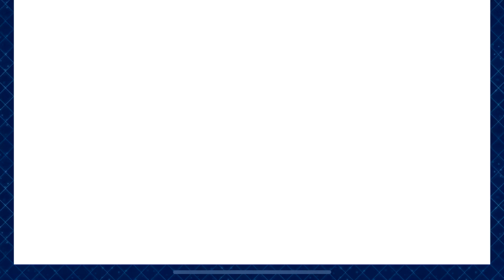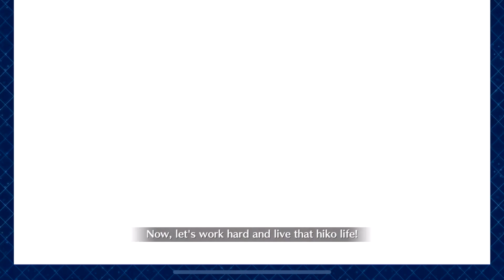Quick?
FGO NA Shimosa Danzo fight. Team is Osakabehime/Okita/Waver/Bride/Merlin